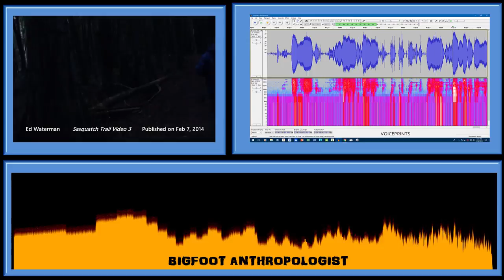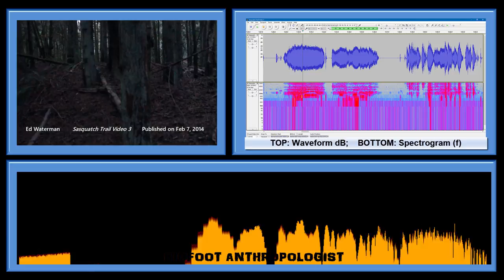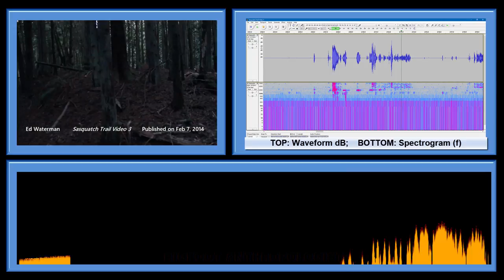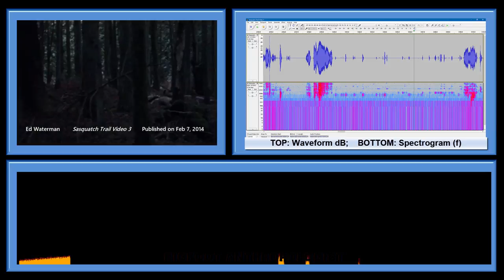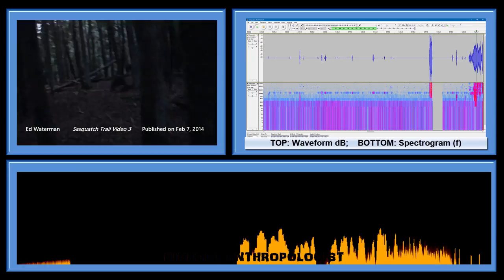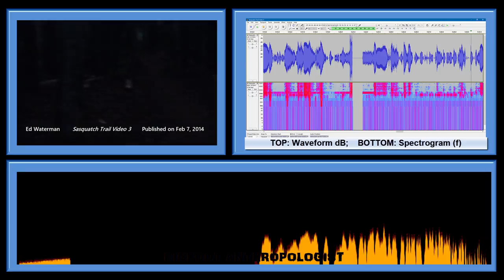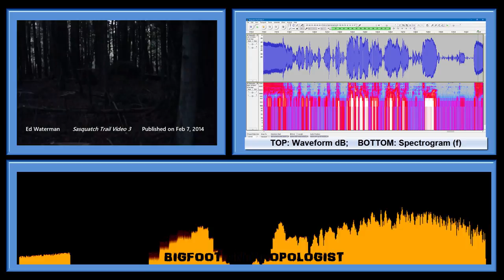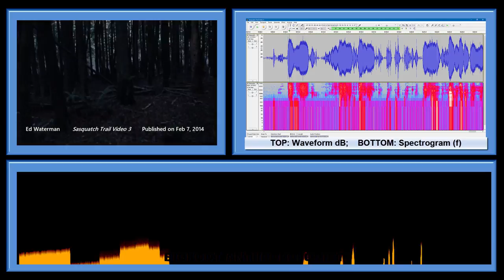Strange Sasquatch Sounds Somewhere Along the NW Coast of North America Captured on Tape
"Strange Sasquatch Sounds Somewhere Along the NW Coast of North America Captured on Tape" adds to our growing repertoire of Sasquatch sounds.   What do they mean?

In this new Bigfoot bioacoustics cross cultural study using the video entitled "Sasquatch Trail Video 3" published on YouTube on Feb 7, 2014  , by Ed Waterman reveals more sound evidence of Sasquatch alive and well in North America.   Although we don't see a Bigfoot in this video, the sounds of Sasquatch echo through the forest many of which are familiar, but some which are not.   That is the subject of this study.

Bigfoot bioacoustics analysis of
 Ed Waterman's
 Sasquatch Trail Video 3

Fellow Bigfoot researcher and YouTuber MrDuffy81 "wanted to share this link with you of some really cool sounds on a video with only 500 views that you may or may not have heard that I just came across.

Using the software program Audacity [see below for link] and methods and techniques pioneered by Sasquatch Bioacoustics. com [see link below], I then examined the video and as a result produced this video of my removal of the "white noise" that hides most sounds used by Bigfoots to communicate with each other while at the same time provides even greater clarity to the sounds of Sasquatch within our own very limited human hearing range.

After numerous unsuccessful attempts to reach Ed Waterman about the video, I've decided to release a very basic analysis of the strange sounds captured on this video on his channel.

Audacity